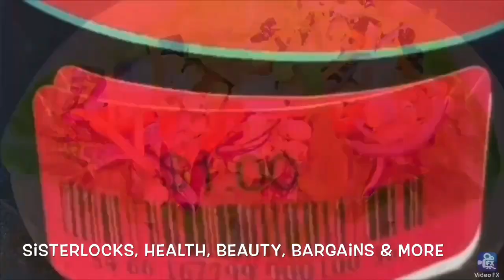sisterlocks Yay! My1st official retightening on a client